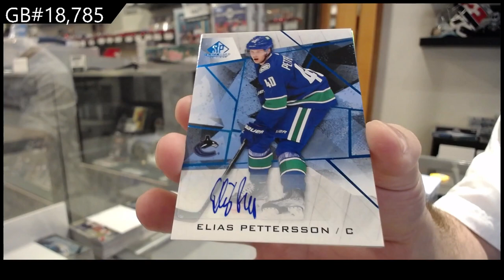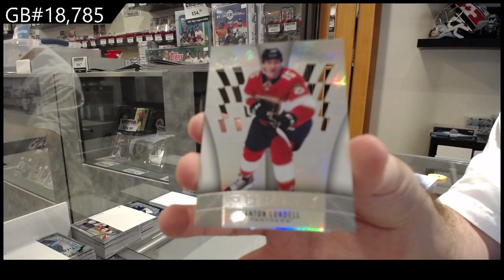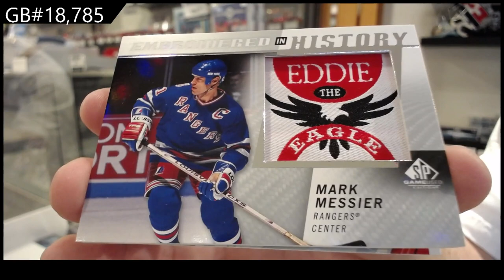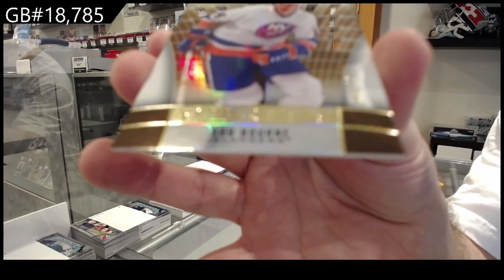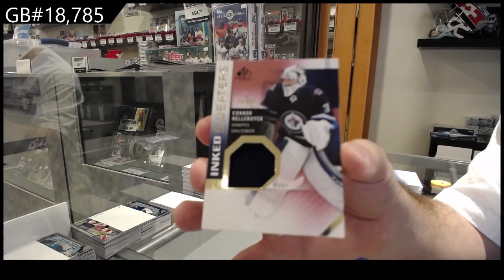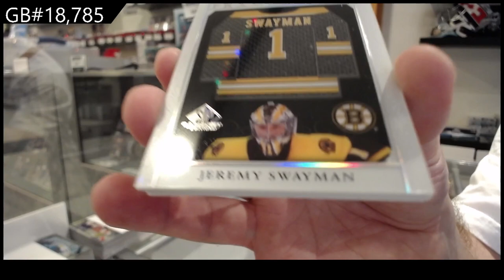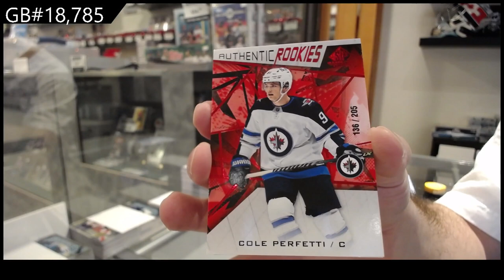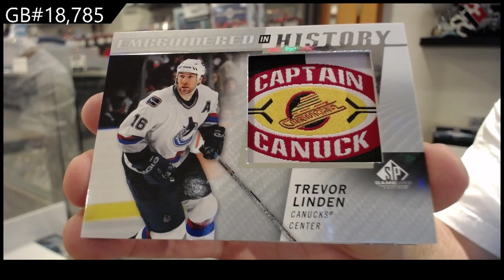21-22 Upper Deck SP Game Used Hockey 5 Box Break - C&C GB #18,785